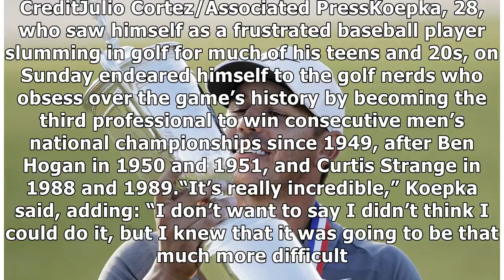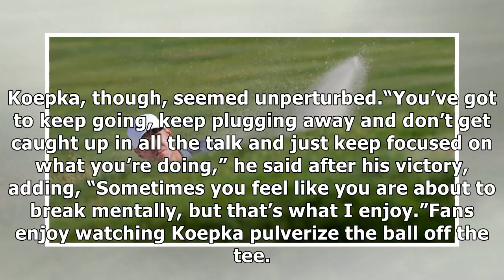✫Brooks Koepka Repeats as the U.S. Open Champion